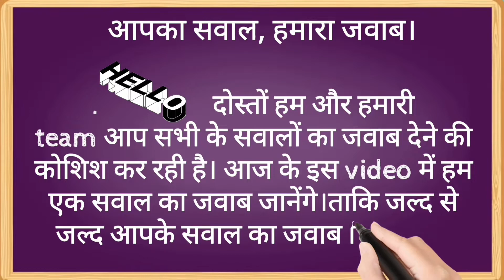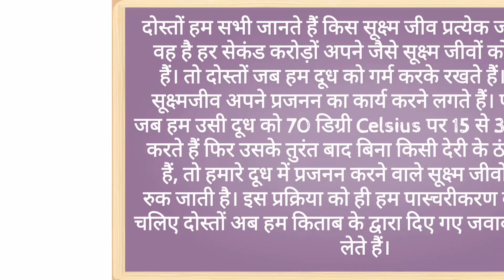पास्चरीकरण क्या है? पास्चरीकरण किसे कहते हैं? पास्चरीकरण की परिभाषा pascharikaran kya hai? By MSH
पास्चरीकरण
पास्चरीकरण क्या है?
पास्चरीकरण किसे कहते हैं?
पास्चरीकरण की परिभाषा
pascharikaran kya hai?
By MSH
By MSH?
पास्चरीकरण से आप क्या समझते हैं?
by mash md sabir hussain
पास्चरीकरण?
पास्चरीकरण क्या है
पास्चरीकरण की परिभाषा?
pascharikaran kya hai?
pascharikaran ki paribhasha
pascharikaran se aap kya samajhte hain
pascharikaran
pascharikaran kya hai?
pascharikaran ki paribhasha
pascharikaran